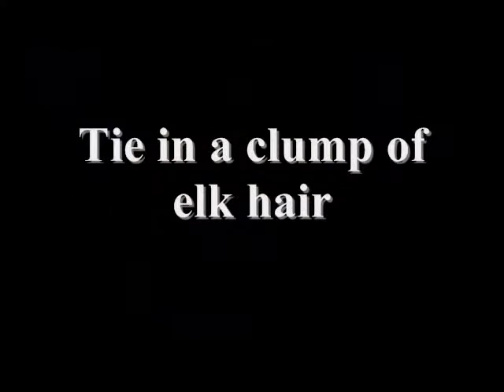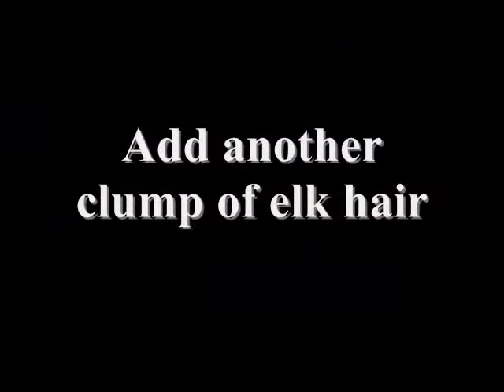How To Tie A Conehead Sculpin Fly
This Streamer Pattern is tied to imitate a Sculpin in rivers like the Colorado and Roaring Fork. Capt Matt quickly ties this killer Conehead Sculpin Fly with simple, easy to find materials.  This weighted streamer pattern can be tied with any color to meet your streamers fly needs.  Guided fly fishing on Colorado's top rivers, go to http;//